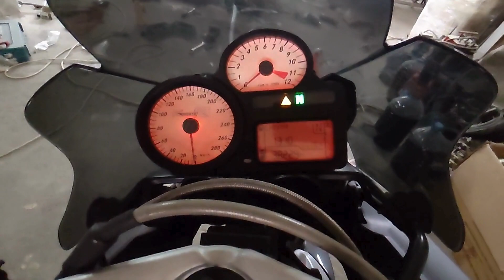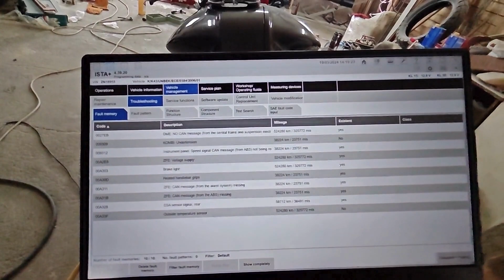Buying a second hand motorcycle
Hello 🙋‍♀ Please leave a comment ✍ This will help my channel.
Buying a second hand motorcycle BMW K1200R.
Odometer readings.